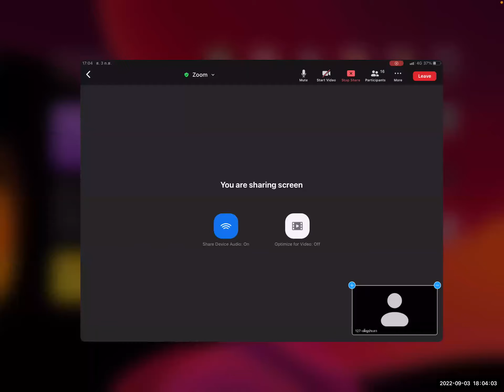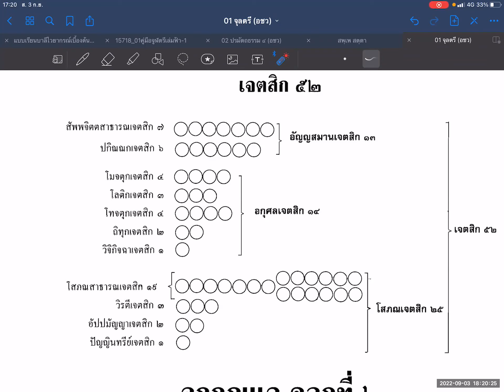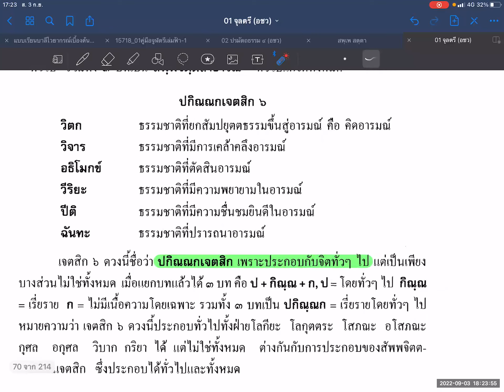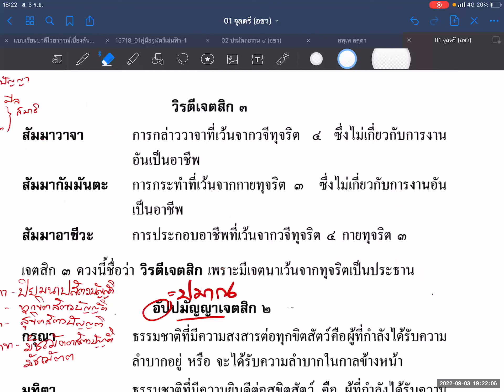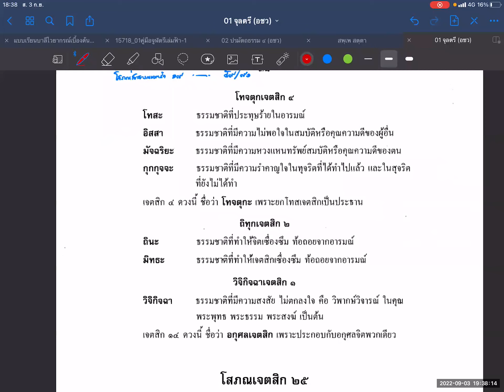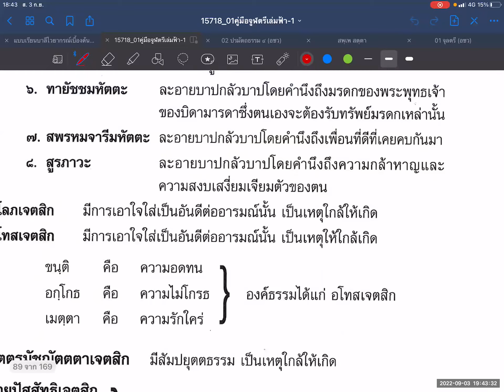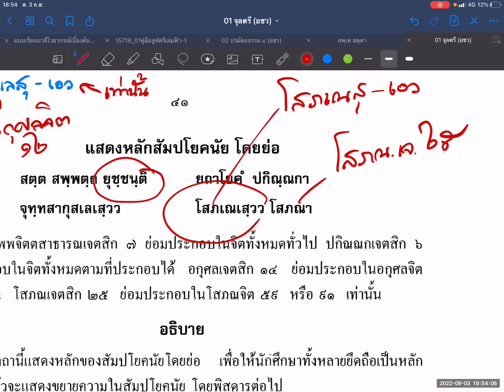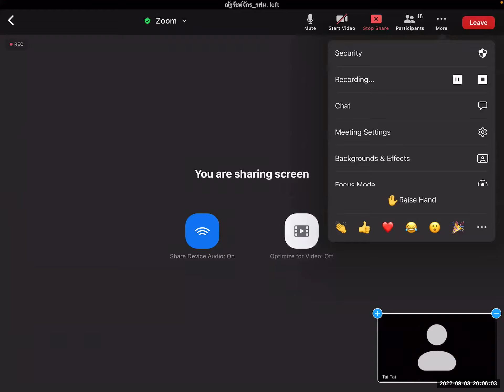020 "จูฬ-ตรี๖๕/๒"ปริจเฉทที่๒ สัมปโยคนัย ๑ พระอาจารย์มหาศักดิ์ชัย ชยวุฑฺโฒ ป.ธ.๙อภิธรรมบัณฑิต030965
โสภณเจตสิก (จบ) สัมปโยคนัย (๑)
"จูฬอาภิธรรมิกะตรี ๖๕/๒" ออนไลน์ ๒๐
พระอาจารย์มหาศักดิ์ชัยชยวุฑโฒ ป.ธ.๙ ,
อภิธรรมบัณฑิต และ เตปิฎกสุเตสีบัณฑิต รุ่น ๕
บรรยายวันเสาร์ที่ ๓ กันยายน  ๒๕๖๕
รับชมย้อนหลัง Playlist ตามลิ้งค์ด้านล่างนี้
และฟังต่อเนื่องในระบบ SoundCloud

ชั้นเรียนจูฬอาภิธรรมิกะตรี​
เรียน​ทุก​วัน​ เสาร์​ และวันอาทิตย์​
 เวลา​ ๑๗.๐๐​ - ๑๙.๐๐​น. Zoom online
(Admin เปิดห้องซูมก่อนเวลา ๑๕ นาที)
กด​ลิงค์​เพื่อเข้าห้องเรียน​ ตามเวลาดังกล่าว
Meeting ID: 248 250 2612
Passcode 999555